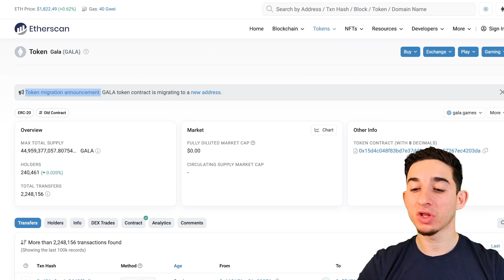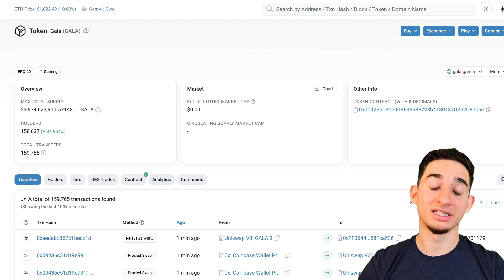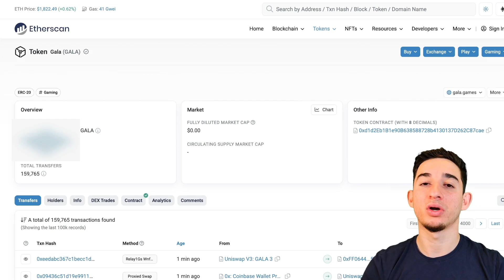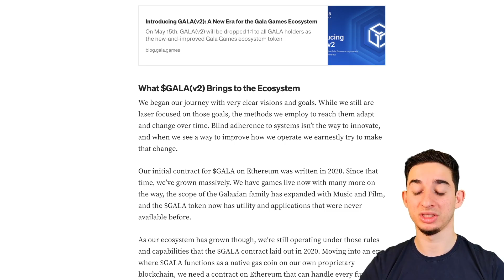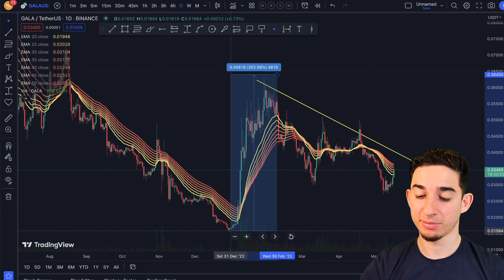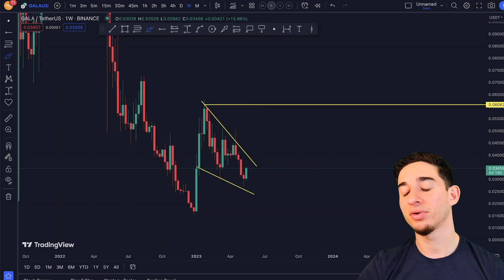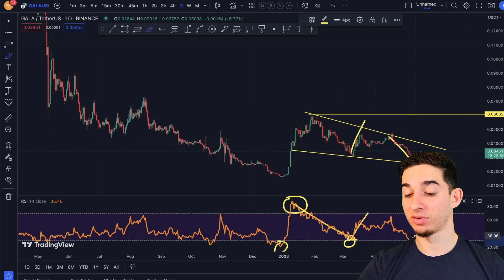GALA V2 AIRDROP STILL HAPPENING! (watch till end!!)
Exchanges + Sign Up Bonuses! 👇

💰 $5,135 Bonus!

👆New leading crypto exchange!👆